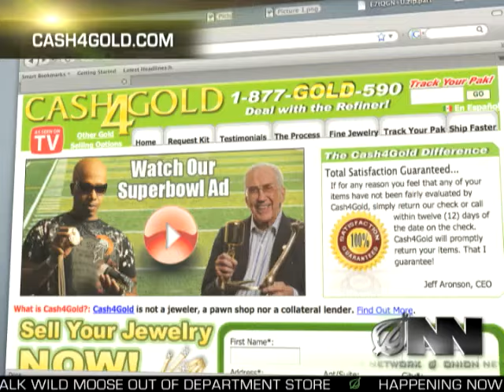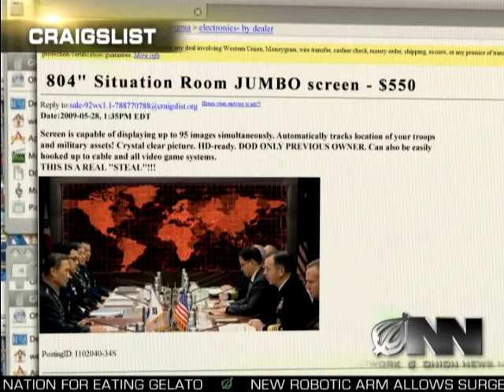US To Trade Gold Reserves For Cash Through Cash4Gold.com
Treasury officials say the gold has just been rattling around in the bottom of some vaults at the US Bullion Depository anyway.